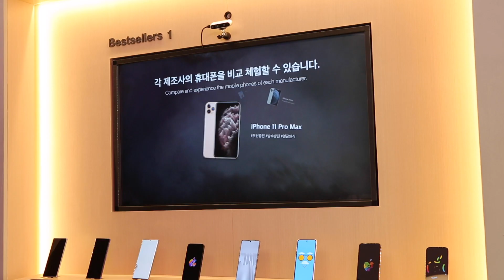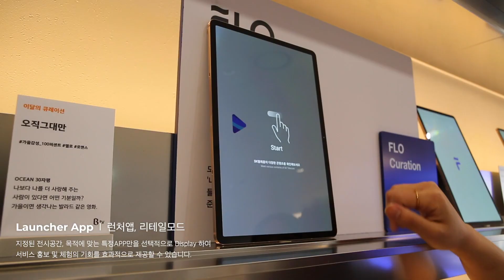[디지털다임] SKT T Factory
디지털다임은 SK텔레콤이 선보인 T팩토리에
안면 인식 Check-in Point(입구 키오스크),
인기 휴대폰을 손쉽게 비교할 수 있는 Bestsellers 1, 2(베스트셀러 키오스크),
사용자 맞춤 휴대폰 및 요금제를 설정하는 셀프플래너 태블릿 애플리케이션,
셀프 키오스크와 매장 내 체험을 할 수 있는 런처 앱까지 함께 구축 오픈했습니다.